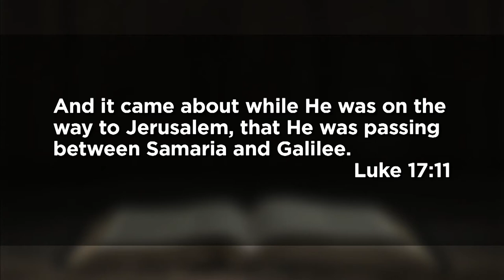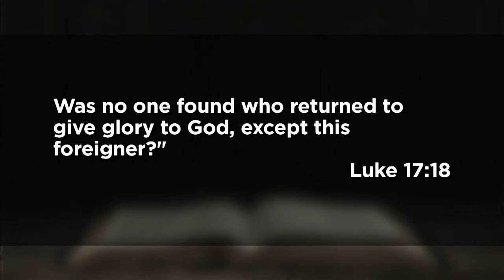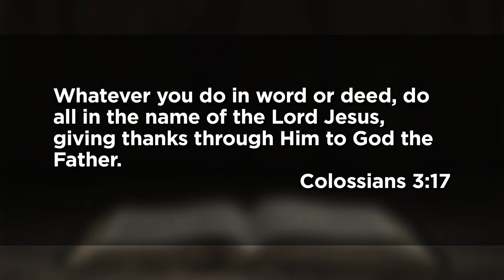November 22, 2020 (9:00 Service) - The Good Word